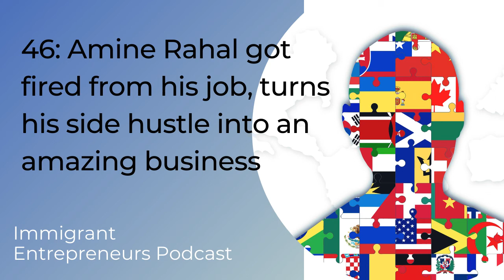46: Amine Rahal got fired from his job, turns his side hustle into an amazing business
Immigrant Entrepreneur: Amine Rahal

Amine immigrated from North Africa, Algeria at the age of 12 years old with his family to Canada. They came initially because his parents wanted to relocate to another city where French was spoken. His parents came to give their kids better opportunities and a better life.

Amine was always interested in software since he was a young boy. All because, back in Africa they had a computer when they were growing up. So he naturally gravitated towards anything related to computers or software development.

Amine never imagined that he was going to become an entrepreneur, so when he was fired from his job something inside of him told him that he should start a side hustle. His journey took him to New York, and then to China and that’s where he turned his side hustle into his full time entrepreneurial venture.

Amine is also an author of the book: Immigrant Hustle. This book featured 50 amazing immigrants from all over the world and shares their stories and experiences to entrepreneurship.